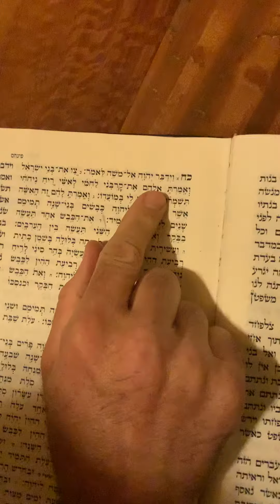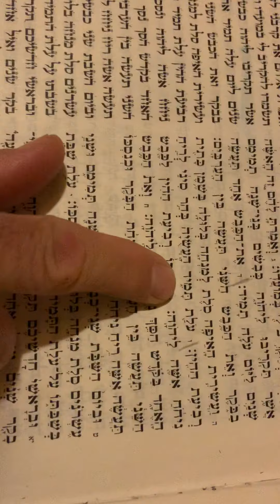First Aliya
Torah reading rose hodesh